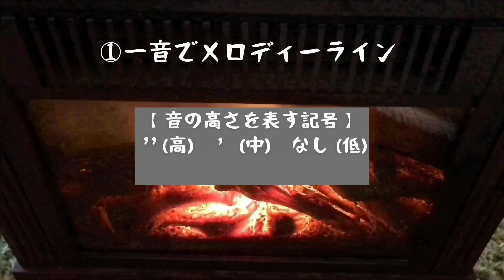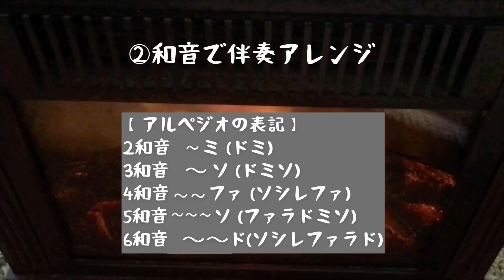『ホール・ニュー・ワールド』〜A Whole New World〜 (ディズニー♢アラジン) カリンバ入門☆ドレミ楽譜付き☆白鍵だけで弾ける！①メロディー②伴奏アレンジ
\\ジブリ多数！カリンバ楽譜一覧、概要欄にあり♪//

カリンバスロー演奏、
今回は、こちらのチャンネル初のディズニーソング☆
《アラジン》より『ホール・ニュー・ワールド』をお届けします♢

【夏にピッタリ！ディズニーソング】

メロディーがとても優しく美しい曲ですよね。
聴いていて心地いいだけでなく、言葉の意味もとっても素敵なんです。

”a whole new world” とは「全く新しい世界」という意味になります。ニュアンス的には「これまでに見たことのない新しい世界、まったくの未知の世界」。

今、世界的にも大きく変動している時だと思います。みんなで乗り越えたその先に。未来に。願いと期待を込めて‥*

さて、次回の演奏曲は
今どうしても弾きたい！と思う曲があるので、
《GReeeeNの『キセキ』》
こちらをお届けします！お楽しみに☆

【名曲・JPOP】

【久石譲・ジブリ作品】

【新海誠作品】

＼＼動画で演奏しているカリンバ＆Amazon高評価のカリンバはこちらから購入できます／／

●YUANSHENG 動画で演奏しているカリンバ

●GECKO カリンバ

●AKLOT カリンバ(クマちゃん)

●MOOZICA カリンバ